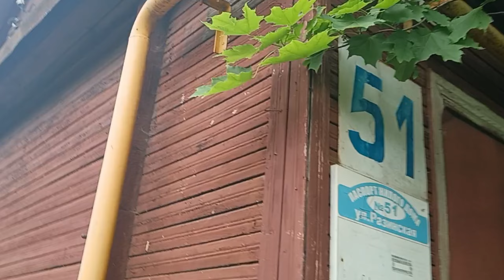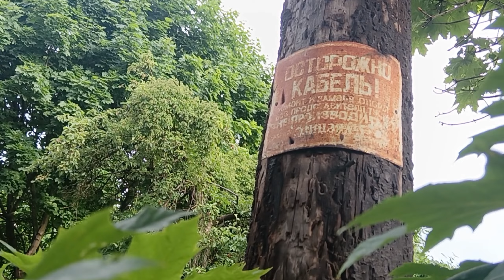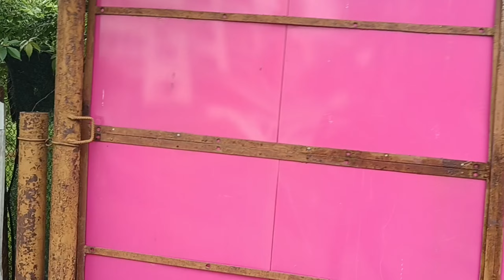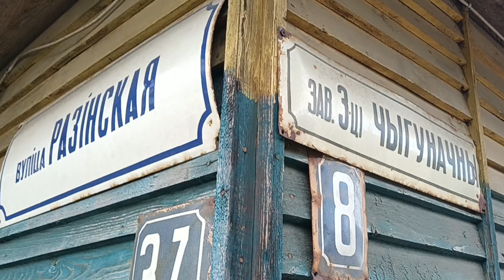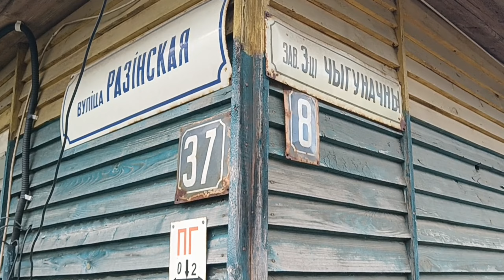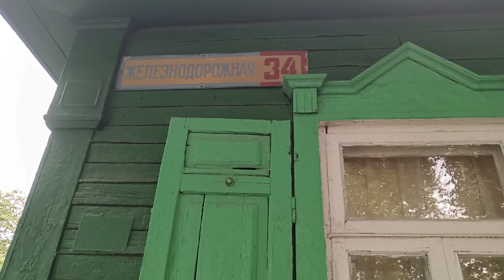ДОМ ПЛЮШКИНА ПОЛОН МУСОРА ПРЯМО В ГОРОДЕ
Дом полный мусора в частном секторе, который скоро под снос минского района Грушевка.. Смотрите чт, там лежит.